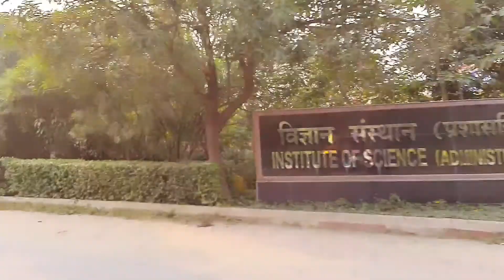New Vishwnath Temple Vlog In Varanasi ||Apne Ghar Vapsi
Hey family and friends